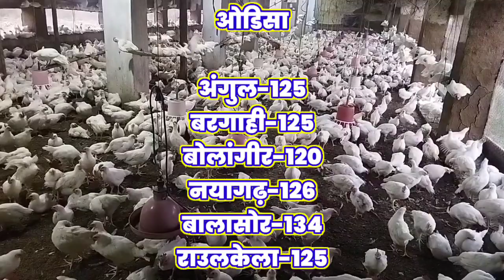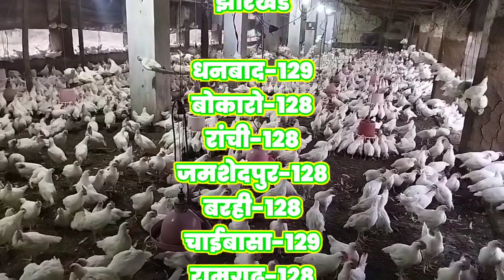poultry rate today. आज का थोक मुर्गा मंडी रेट.broiler rate today. 4 May 2023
poultry rate aaj ka
murga mandi rate aaj ka
aaj ka murga mandi reta
broiler chicks rate today
murga mandi rate
poultry
bhav
ka
aj
ajj
aaj
today
thok
mandi
murga
chuja
chicks
chiken
chicken
boiler
broiler
murgi
today murga rate
poultry rate today up
murga mandi
himachal pradesh
10000 birds poultry farming project report
poultry farm kaise banaye
poultry farm business plan
broiler rate
भयानक गिरा पौल्ट्री थोक रेट
poultry rate
chicks rate today
broiler chicken thok bhav
poultry pandit today
poultry pandit
chicken lifting rate today
poultry rate panjab
poultry rate bangalore
poultry rate haryana
poultry rate bengal
today murga murgi rate
aaj ka broiler rate
ajj ka murga bazar
west bengal
uttarakhand
uttar pradesh
telangana
tamil nadu
rajasthan
punjab
odisha
mizoram
maharashtra
madhya pradesh
kerala
karnataka
jharkhand
आज का मुर्गा मंडी भाव
haryana
raispoultryfarming
rais poultry farming
today broiler boiler
gujarat
chhattisgarh
bihar
assam
andhra pradesh
youtube shorts
shorts
aaj ka murga mandi rate up x
broiler chicken rate today x
broiler mandi rate today x
chicken mandi rate x
delhi ghazipur murga mandi ra... x
murga mandi rate x
ghazipur murga mandi rate to... x
lucknow murga mandi rate to... x
murga mandi rate bareilly today x
murga mandi rate gorakhpur t... x
poultry farm rate x
murga mandi rate kanpur today x
आज का मुर्गा मंडी रेट x
patna murga mandi rate today x
rate of eggs today
abhishek singh
desi broiler poultry